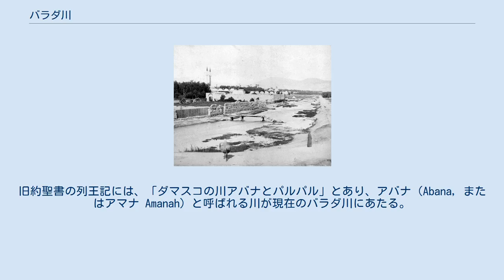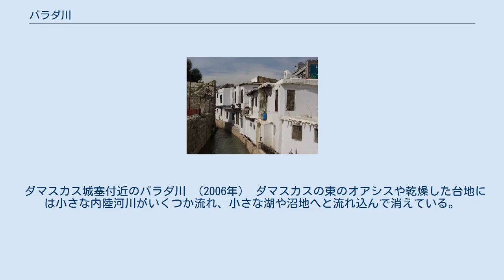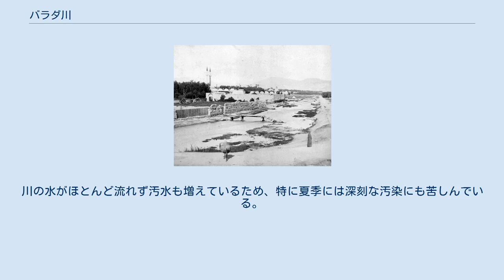バラダ川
バラダ川 （1868年） バラダ川（Barada、アラビア語：بردى , ギリシャ語：クリュソロアス Chrysorrhoas、「金の流れ」）はシリアの首都ダマスカスを流れる主要な川（内陸河川）。
「バラダ」という名は、「寒い」を意味する「barid」から来たと考えられる。
旧約聖書の列王記には、「ダマスコの川アバナとパルパル」とあり、アバナ（Abana, またはアマナ Amanah）と呼ばれる川が現在のバラダ川にあたる。
 ダマスカス市街を流れるバラダ川 （2009年） バラダ川はダマスカスから約27km北西にあるアンチレバノン山脈山中のアイン・フィージャ（Ayn Fijah, عين فيجة）の泉を経て流れているが、その源流はアンチレバノン山脈の只中にある緑の谷間の町・ザバダニ（ザバダーニー、Zabadani）から8km離れたバラダ湖にある。
バラダ川はザバダニの盆地を出ると、ステップを流れ、山岳地帯の狭い渓谷を南東へ流れてダマスカスの平野へ出る。
バラダ川はここで7つに分流し、ダマスカスの南一帯に広がるアル・グータ（Al Ghutah、Ghuta、الغوطة）のオアシスを潤す。
 ダマスカス城塞付近のバラダ川 （2006年） ダマスカスの東のオアシスや乾燥した台地には小さな内陸河川がいくつか流れ、小さな湖や沼地へと流れ込んで消えている。
こうした沼や湖の水は周囲の灌漑に使われているが、その中で最も重要な川がバラダ川である。
バラダ川が形成するグータ・オアシスはシリア砂漠のステップ地帯の中に忽然と現れる緑の豊かな地域で面積は370平方kmもの広さに及び、古代からの大都市ダマスカスを存立させてきた。
しかし第二次世界大戦後の急速な都市化で、1980年代半ばからはオアシスにも郊外住宅や中小の工場が進出し面積が次第に削られている。
またバラダ川も1990年代以降、降雨量の減少や人口の急増から、流量の著しい減少に悩まされている。
川の水がほとんど流れず汚水も増えているため、特に夏季には深刻な汚染にも苦しんでいる。